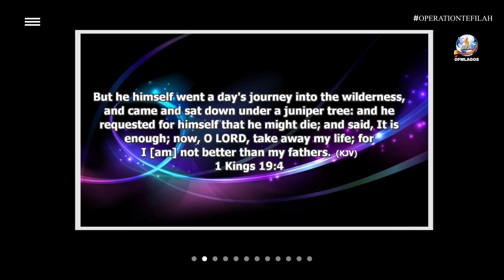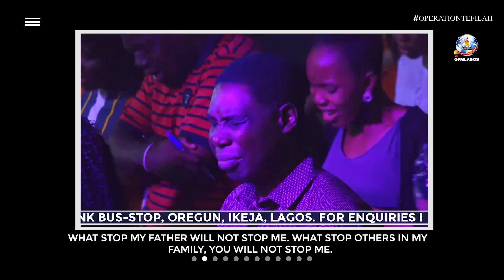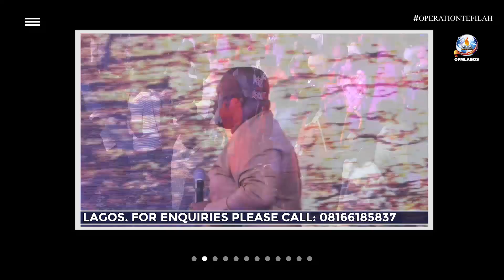MIDNIGHT PRAYERS FOR FIRSTBORN CHILD WITH THE SON OF APOSTLE JOHNSON SULEMAN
Join Rev. Dr. Fidelis Ayemoba to Pray at midnight for 1stborn child. (Operation Tefilah).